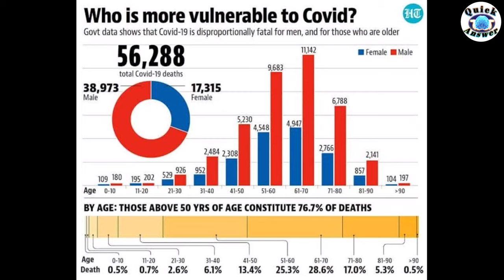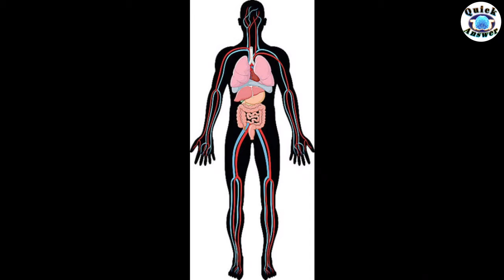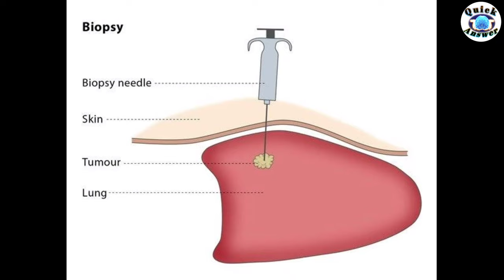what is black fungus || mucormycosis infection || treatment || symptoms 🔥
नमस्कार दोस्तों इस वीडियो में मैंने आपको बताया कि ब्लैकबर्न गलती से म्यूकार्माइकोसिस भी कहते हैं उसके फैलने के कारण क्या है और इसके उपचार और जब यह होता है तो बॉडी के अंदर कौन-कौन से लक्षण दिखाई देते हैं दोस्तों इस वीडियो में मैंने प्ले पंकज के बारे में पूरी जानकारी बहुत ही शॉर्ट में देने की कोशिश की है अगर यह वीडियो आपको अच्छा लगे तो वीडियो को लाइक कीजिए चैनल को सब्सक्राइब कीजिए और कमेंट और दोस्तों में इस चैनल पर इसी तरह ज्ञानपुर मीटिंग हुई चलाता रहता हूं तो इस वीडियो को शेयर कीजिए इस चैनल को सब्सक्राइब कीजिए और अपने दोस्तों के साथ शेयर कीजिए